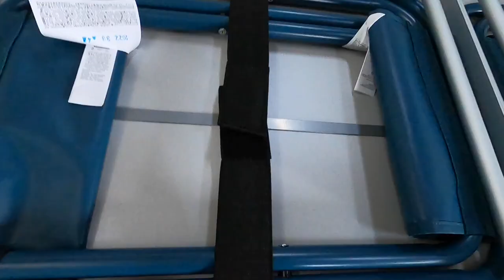Camping table | Camping Stove | Camping stove windshield